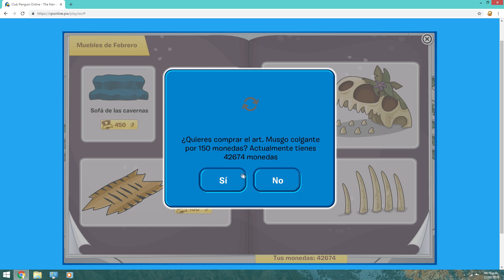Secretos Febrero | Catálogo de Iglús | Club Penguin Online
Nuevo video de Club Penguin Online. Aquí les traigo todos los trucos del catálogo de muebles e iglús de Club Penguin Online. Si encuentran algún otro que no haya mostrado me avisan :D

Nos vemos en el próximo vídeo :D